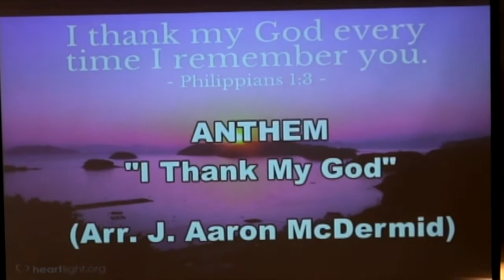CC17 I Thank My God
"I Thank My God" by J. Aaron McDermid, sung by the Chancel Choir begins with a gorgeous piano introduction because the choir enters with beautiful harmony and poignant lyrics. The text is taken from Philippians 1.